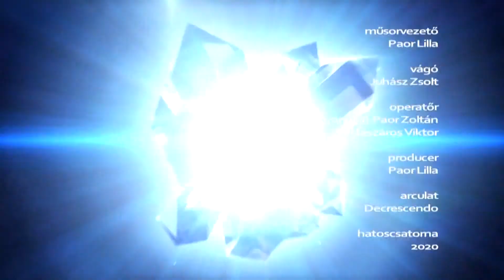Összhang 2020.03.31. - hatoscsatorna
Téma: MEGSZAVAZTÁK A "KORONAVÍRUS - TÖRVÉNYT"
Műsorvezető: Paor Lilla
Vendég:
Dr. Bajkai István
A Törvényalkotási Bizottság alelnöke, országgyűlési képviselő, FIDESZ